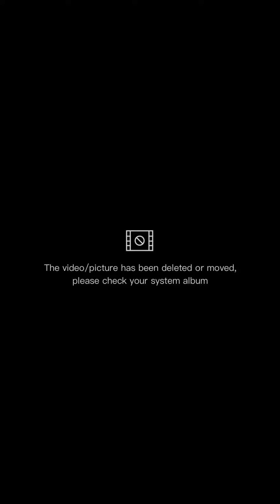Unemployment and Underemployment